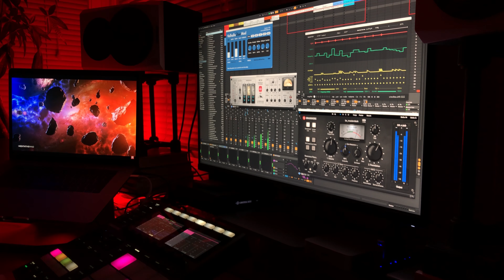Swerve // Raw & Undefined // Loops